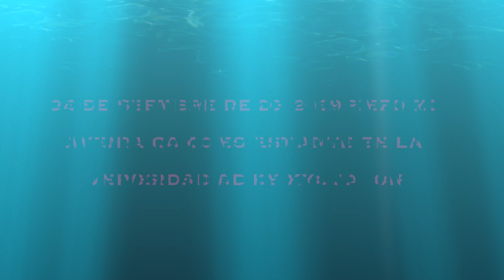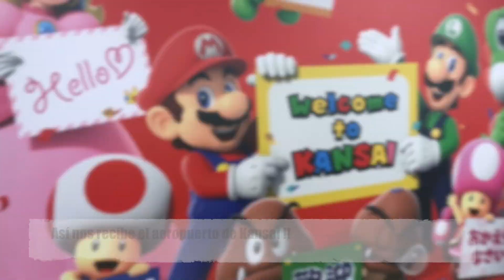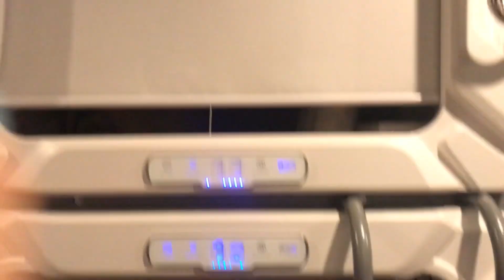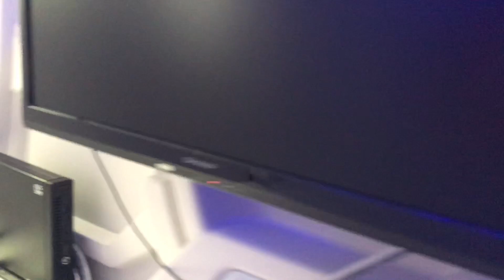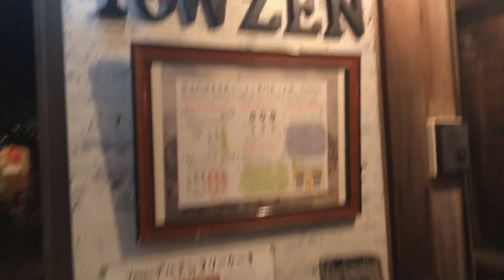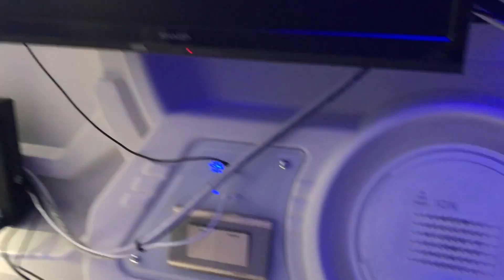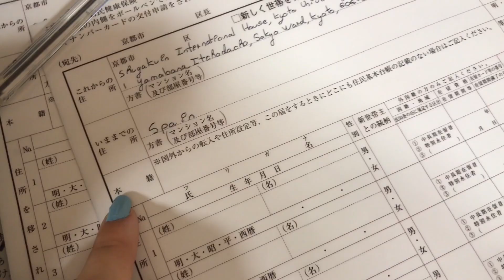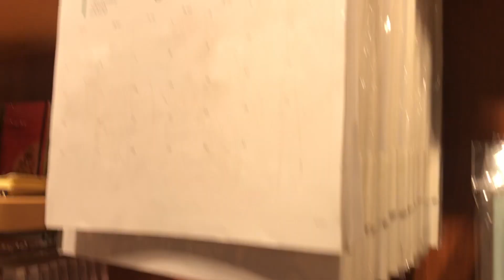PRIMER DIA EN JAPON ( HOTEL CAPSULA + ROOM TOUR ESTUDIANTE) 📚🇯🇵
Hola a todos/as !!! Este es el primer blog de mi experiencia actual como estudiante en Japón, concretamente en la Universidad de Kyoto. En este video podréis ver un poquito sobre el trayecto, mi llegada a Japón pasando la primera noche en un hotel cápsula, así como la residencia y el room tour 😊